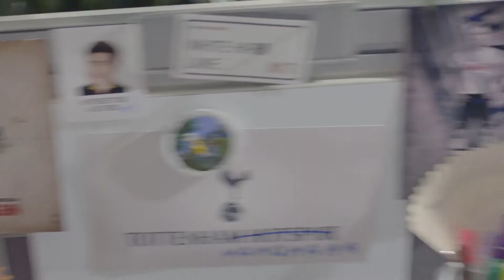Star Sports Premier League Promo London Derby